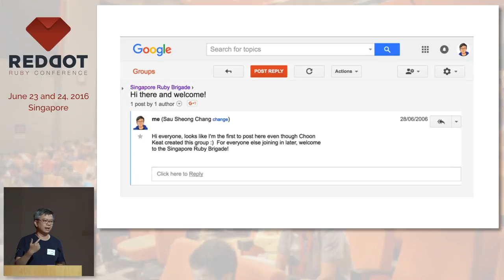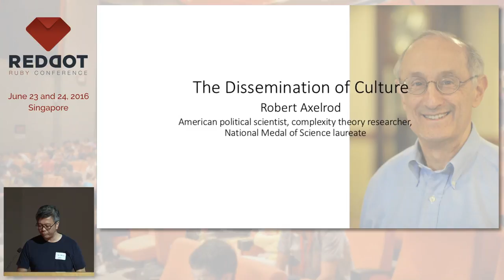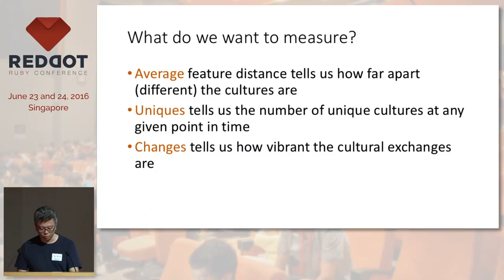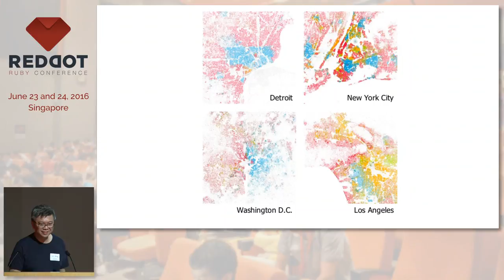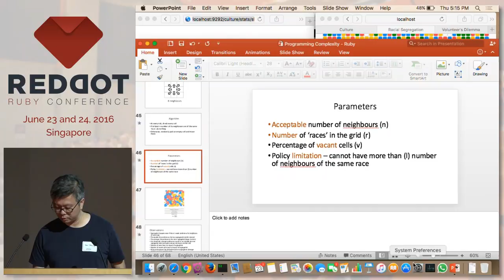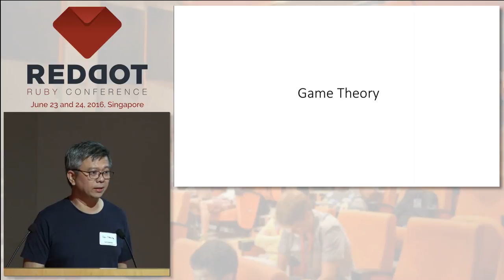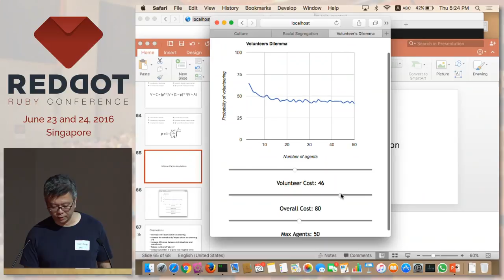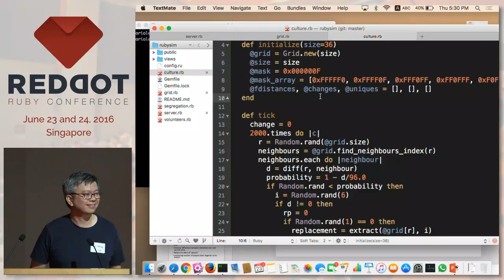Programming Complexity: Modeling Complex Systems with Ruby and React - RedDotRubyConf 2016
Speaker: Sau Sheong Chang, Managing Director, Digital Technology, Singapore Power